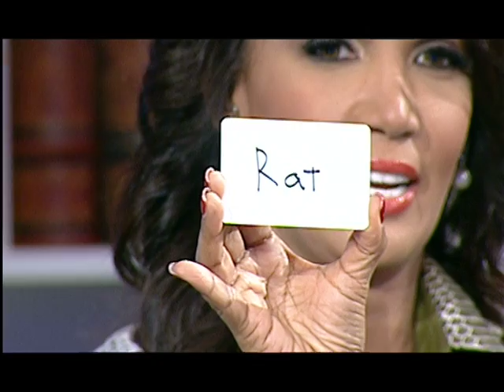AMIRA SHOW, SEASON III SUMMARY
This is a 10-minute summary of the big success of Season III, dealing with women issues in the Middle East and defending women's rights. Amira is unique show where you laugh, cry, get angry, overwhelmed, shocked and inspired.

Copyright Ownership: Alaan TV.

Produced by: Animation Art.

Directed and supervised by: Pierre Dawalibi.

Producer: Farah Oumaima Jarjour.

Story Producers: Farah Fayed, Sarah Basyouni.

Production Manager: Mansour Maashi.